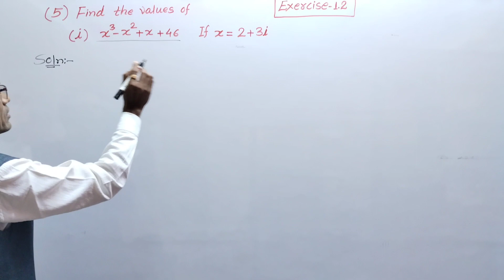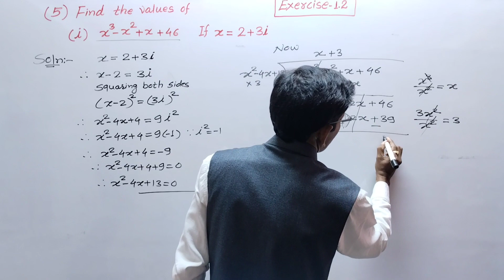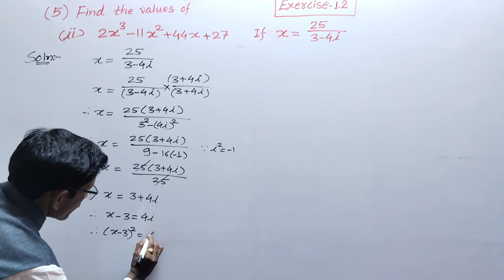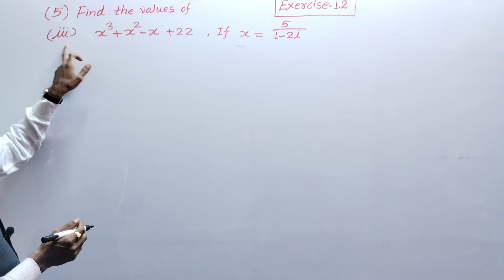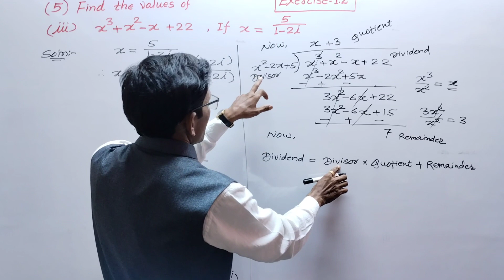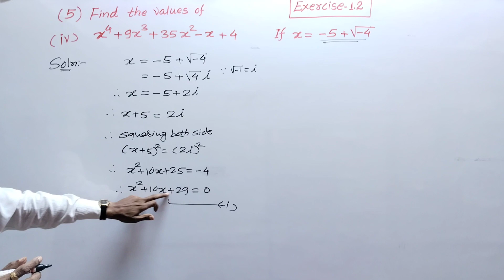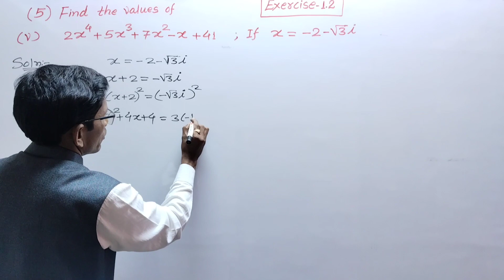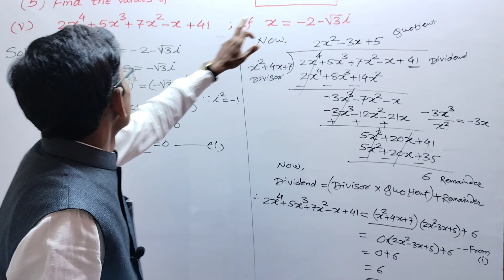Class 11th Math Part 2 Exercise 1.2 Q No (5) | Complex Numbers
Hi,
     In this video you will get information about class 11th math part 2, chapter Complex Numbers, Exercise 1.2 Q No  (5) , solved and explained in Marathi language .